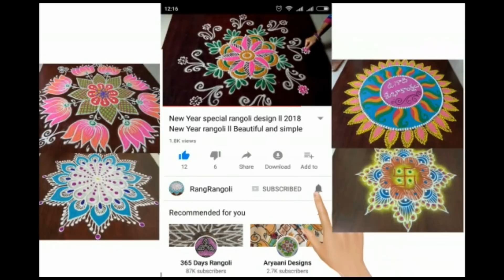Daily Border Rangoli | Border Muggulu | Border Kolams | RangRangoli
side border kolams
side border muggulu
side border rangioli
border designs
border muggulu
border kolams
border rangoli
easy border designs
daily border kolams
simple border rangoli
simple border kolams
new border designs